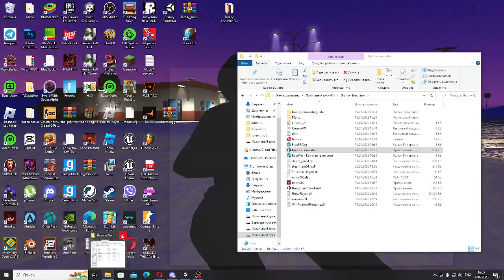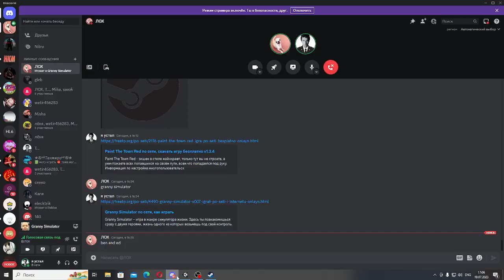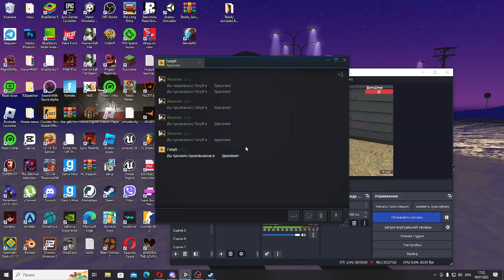Granny Simulator|БЕСИМСЯ С ВЛАДОМ!